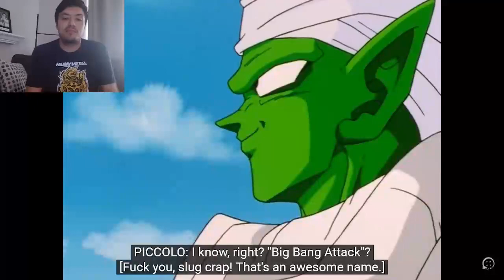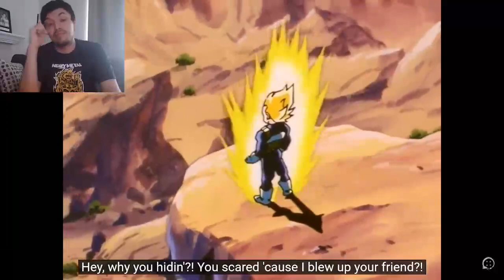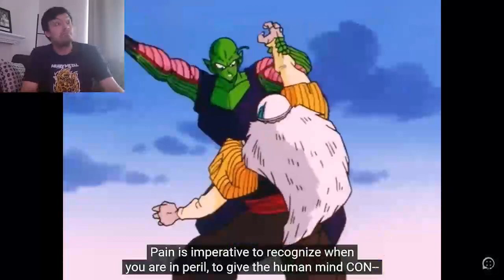Attack Names! DragonBall Z Abridged: Episode 37 - TeamFourStar (TFS) *Reaction*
The androids are being destroyed! Now we just need to see which androids Trunks is talking about!